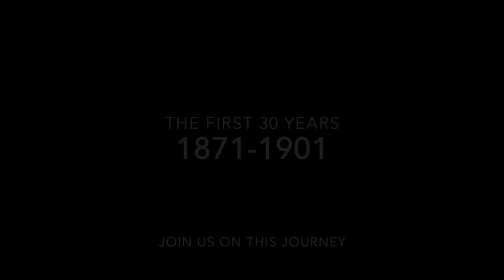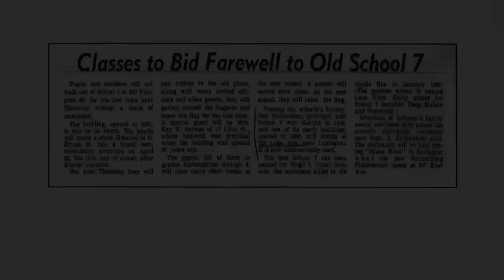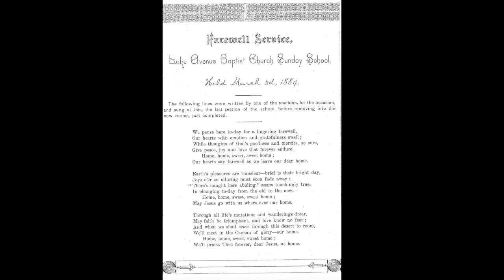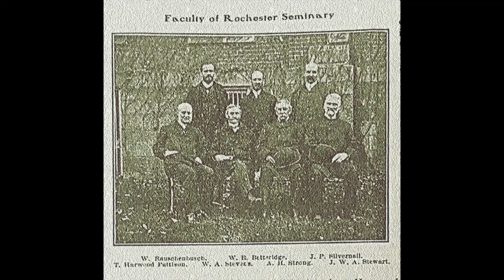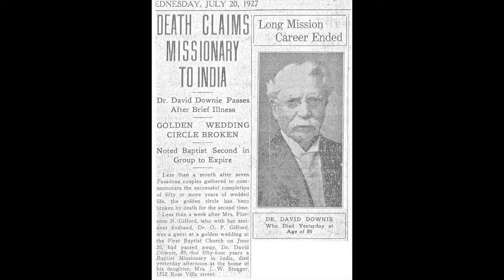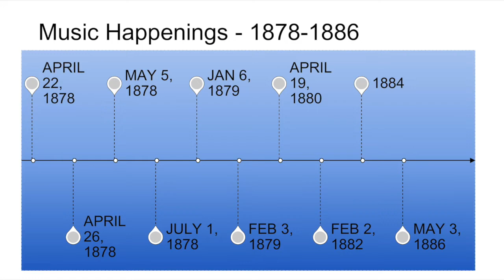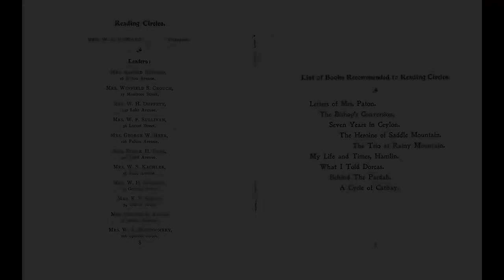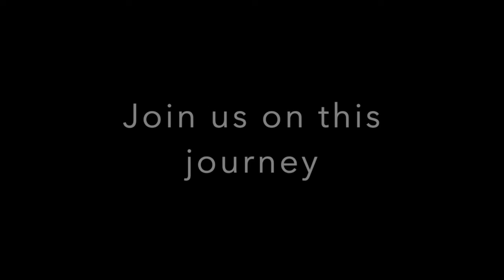LABC 150th Anniversary Celebration Compilation - The First 30 Years 1871-1901